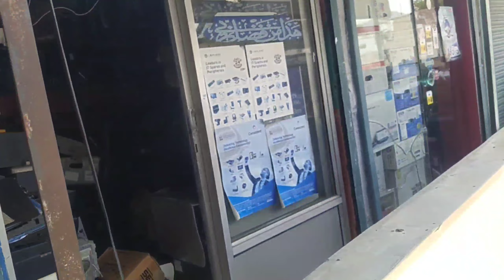Kashmir Mai 15 August Ke Tayari 😜 || Zakir Bhai Vlogs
india occupied kashmir mai pehle bar 15 august independence day ke tayari